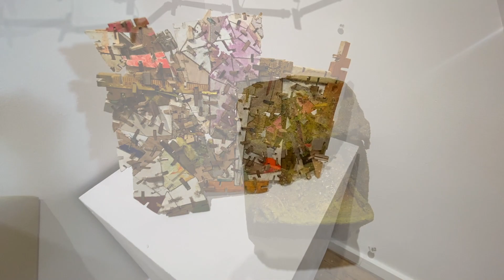This is the Future of Non Objective Art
A brief walkthrough of This is the Future of Non Objective Art, our juried show, curated by Suzan Shutan.